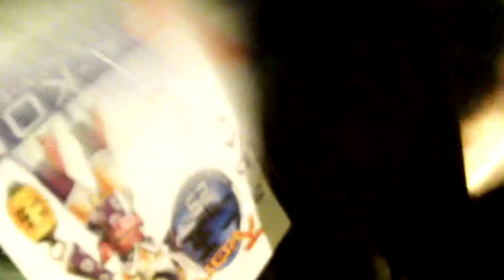TeamFourStar A-Kon 25 Panel Part 2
TeamFourStar's A-Kon 25 Panel